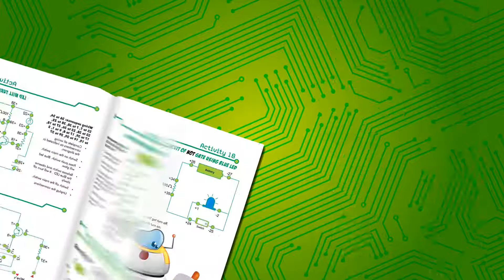Simple Inventions | Electronics DIY Kits| Playautoma Circuit Max | STEM Circuit Toy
Learn the principles of electronics with various components such as leds, motor, resistors, capacitors, transistors, and integrated circuits fixed in a board and use wires to connect them together.  Make simple circuits in a fun and engaging way. Easy connections - no soldering required. Clear explanations of activities. School Science Project